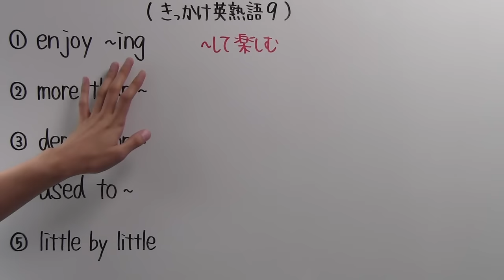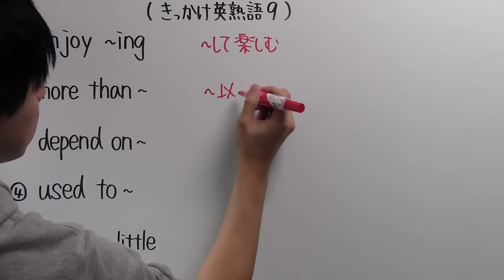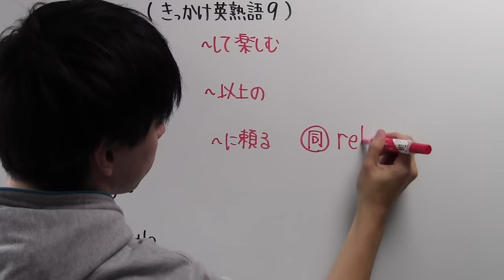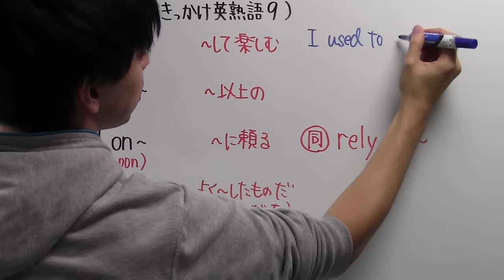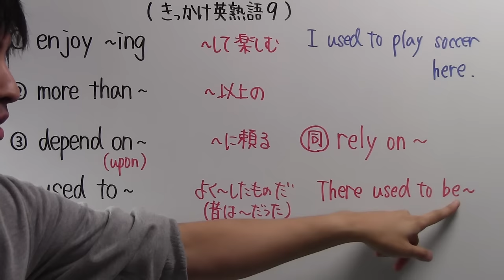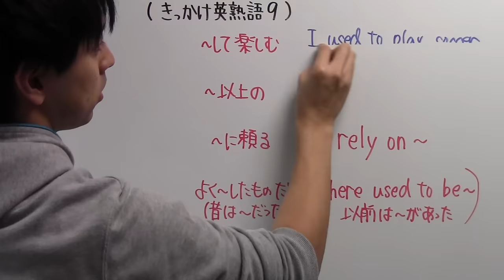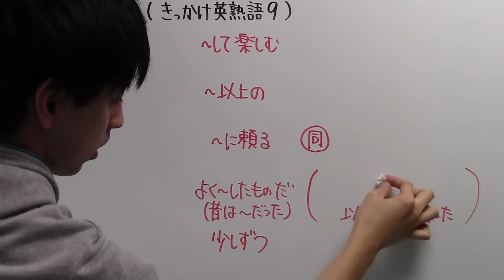【きっかけ英熟語－９】